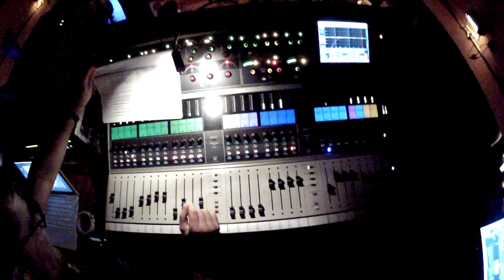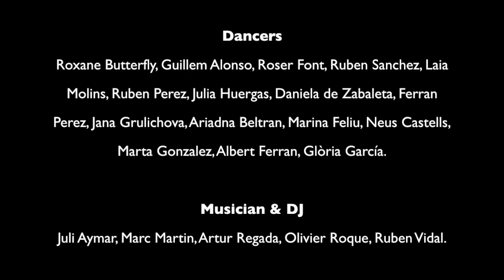SCHOOL'S SWING PARTY 2012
THANKS

Schools
Luthier, Spank the Baby, LindyHop.Cat, Pep i Emi, Swing Maniacs, BallaSwing.

Partners
BCNswing, Cabriole Dansa, Tacamaca, Sinera Swing Festival, La Verdinale, Hoppers la Garriga.

Dancers
Roxane Butterfly, Guillem Alonso, Roser Font, Ruben Sanchez, Laia Molins, Ruben Perez, Julia Huelgas, Daniela de Zabaleta, Ferran Perez, Jana Grulichova, Ariadna Beltran, Marina Feliu, Neus Castells, Marta Gonzalez, Albert Ferran, Glòria García.

Musician & DJ
Juli Aymar, Marc Martin, Artur Regada, Olivier Roque, Ruben Vidal.

Collaborators
Maxi Vicario, Aida Chamorro, Rafael Bermudez, Ali, Santiago Prat, Marta Oropesa.

School's Party Logo
Ingrid Valls

MIRASwing
Cameras: Ferran Pérez, Igor Cortadellas, Marta Mans, Raül Esteve.
Edition: Raül Esteve

Photos
Joan Torrens

SPECIAL THANKS
TaxDirt Boys
Agustí Sabater & Pere Anton

Idea
Marcos Agote